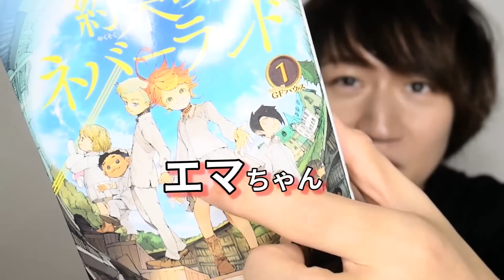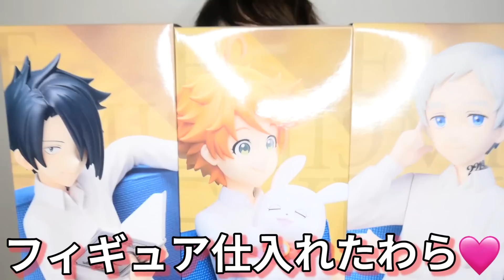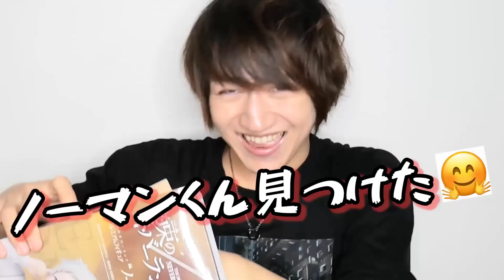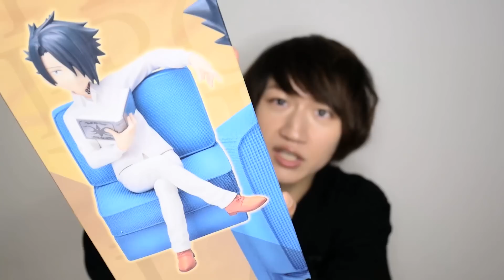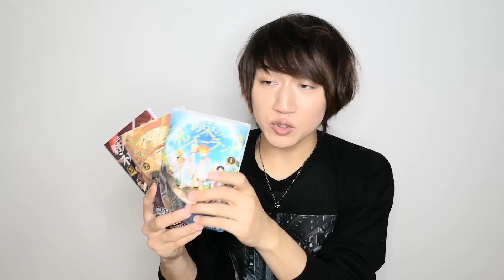【男の子可愛い】レイ君とノーマン君が可愛いすぎて腐男子がヤバめのフィギュアレビューしちゃいます☆【約束のネバーランド】【約ネバ】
英二くんのグッズやコスプレ写真集など通販はコチラ★